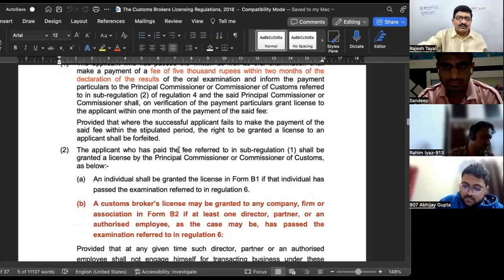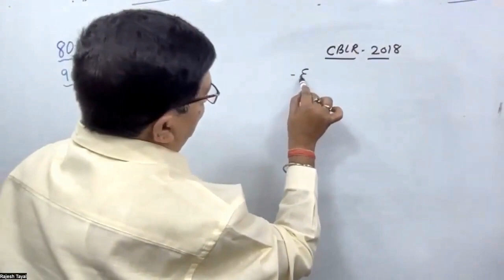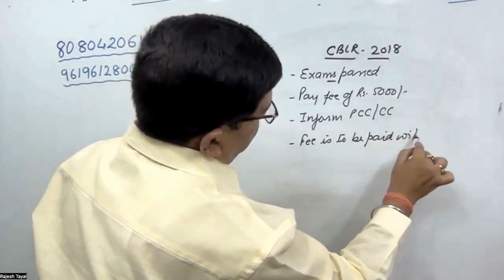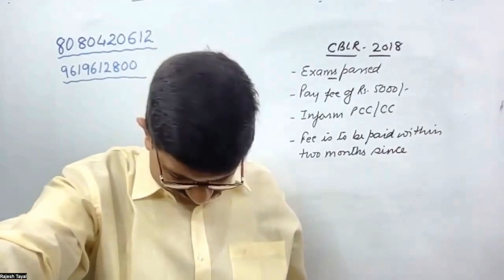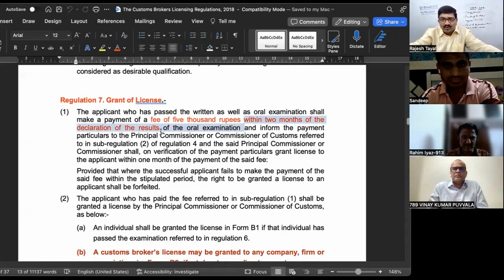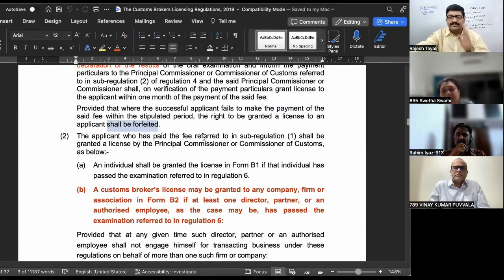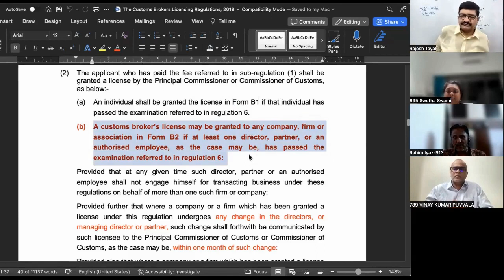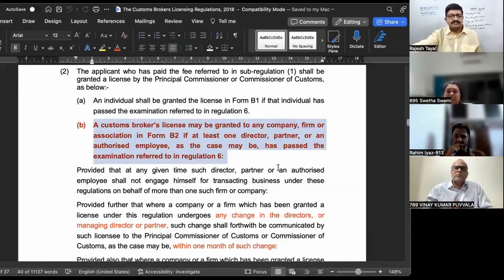CBLR 2025 Exam I Regular Online Batch I Lecture 3 I Part 1 I CBLR 2018 Topic I Prof. Rajesh Tayal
Call :- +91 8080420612 for CBLR Coaching
Regular Batch For CBLR Exam 2025 - Batch 1 Started